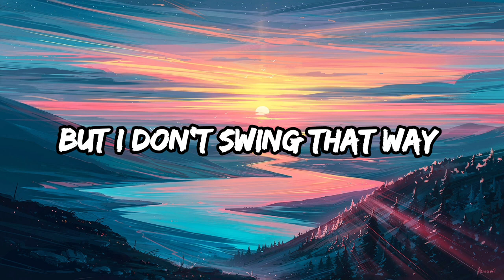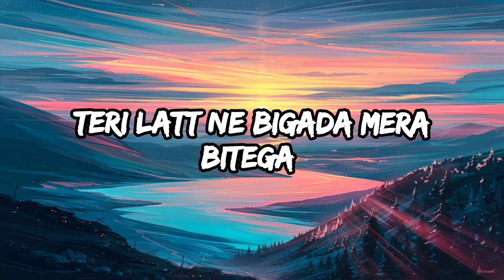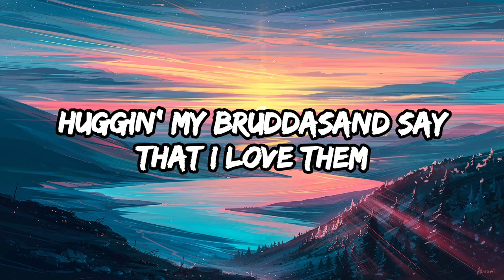Obsessed X Doja | Lyrics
Hello Guys,
I hope You all will be good so Finally A blast Songs lyrics Is Here. Listen it fast.